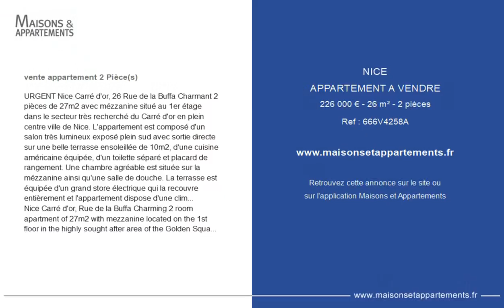NICE - APPARTEMENT A VENDRE - 226 000 € - 26 m² - 2 pièce(s)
Référence : 666V4258A

URGENT Nice Carré d'or, 26 Rue de la Buffa Charmant 2 pièces de 27m2 avec mézzanine situé au 1er étage dans le secteur très recherché du Carré d'or en plein centre ville de Nice. L'appartement est composé d'un salon très lumineux exposé plein sud avec sortie directe sur une belle terrasse ensoleillée de 10m2, d'une cuisine américaine équipée, d'un toilette séparé et placard de rangement. Une chambre agréable est située sur la mézzanine ainsi qu'une salle de douche. La terrasse est équipée d'un grand store électrique qui la recouvre entièrement et l'appartement dispose d'une climatisation réversible qui vient d'être installée. L'appartement vient d'être repeint entièrement. L'appartement est vendu entièrement meublé(meubles Bolia) et il y a aussi un lit d'appoint dans le salon. Proximité directe de la Promenade des Anglais(300m) et de la vieille ville de Nice(500m) avec ses fameux restaurants. Accès facile à l'aéroport de Nice de la station de tramway située Alsace-Lorraine qui se situe à quelques mètres. Très bonne rentabilité locative, environ 800€/mois, faibles charges 75€/mois Les honoraires d'agence inclus dans le prix sont payables par l'acquéreur, ce qui diminue sa base taxable pour les frais d'acquisition sans modifier le prix d'achat (il aurait été le même avec des honoraires à la charge du vendeur, mais les frais d'acquisition auraient été plus élevés). HAI: 9000 € (dont 20% de TVA), soit 3,95% du prix de vente hors HAI de 217 000 €. Pour plus d'informations, contacter le

Nice Carré d&#39;or, Rue de la Buffa Charming 2 room apartment of 27m2 with mezzanine located on the 1st floor in the highly sought after area of the Golden Square in the city center of Nice. The apartment consists of a very bright living room facing south with direct exit to a beautiful sunny terrace of 10m2, an equipped American kitchen, a separate toilet and storage cupboard. A pleasant bedroom is located on the mezzanine as well as a shower room. The terrace is equipped with a large electric blind which covers it entirely and the apartment has reversible air conditioning which has just been installed. The apartment has just been completely repainted. The apartment is sold fully furnished (Bolia furniture) and there is also an extra bed in the living room. Direct proximity to the Promenade des Anglais (300m) and the old town of Nice (500m) with its famous restaurants. Easy access to Nice airport from the Alsace-Lorraine tram station which is located a few meters away. Very good rental profitability, around € 800 / month 3.95% commission payable by the purchaser.

Cette annonce vous est proposée par l'agence Scandimmo

|2456147|